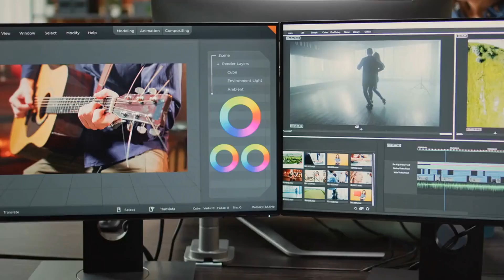Are u Starting a YouTube Channel then must watch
Starting a YouTube channel can be a bit daunting, but don't worry, in this video I'm sharing my top tips and tricks to make sure your channel is a success! From equipment, to content strategy, editing, and audience engagement, I've got you covered. I'll be sharing my personal experience and some examples that will help you set up your channel in no time. This video is perfect for anyone who's just starting out on YouTube or for anyone looking to improve their channel.